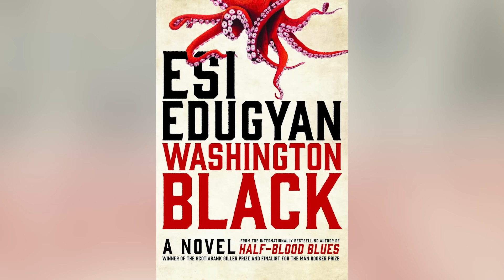Whatever Happened To Tom Ellis From Lucifer?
Tom Ellis might not be firing up the screen as the devilish Lucifer Morningstar, but he's kept himself busy since his hit show. Here's what he's been up to.

Previous shows didn't work out | 0:00
Lucifer's contract dispute | 1:11
The Sandman's Lucifer | 2:14
Spending time with family | 3:28
George Floyd's murder | 4:21
No to typecasting | 5:26
Working with his wife | 6:23
His comeback season | 7:05
Moving to the big screen | 7:52
Going into voice acting | 8:47